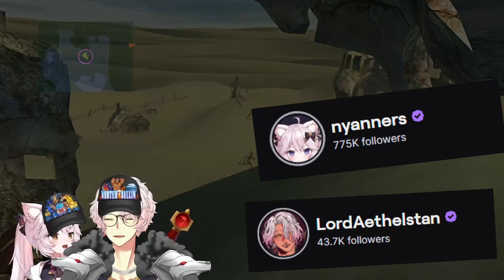"Let's Do 'Em HOGGYSTYLE" Nyan and Aethel Go FERAL